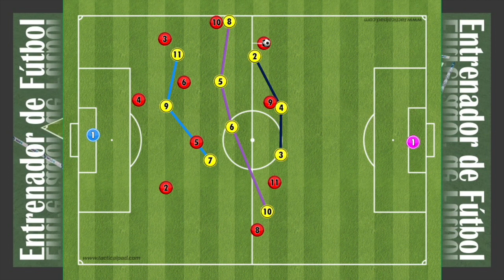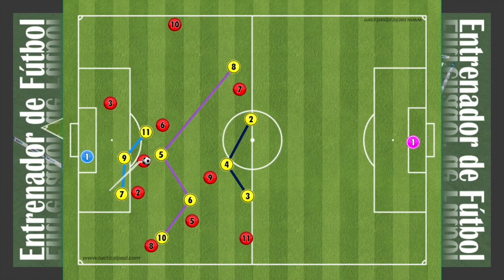2D[Football Animation38]BuildingUp phase1343vs1343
If you want to the Full Video with Japanese description and automatic subtitles.